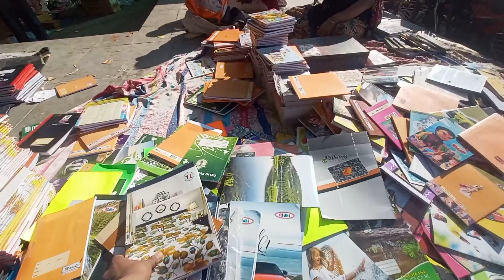Ravivari and Gujri Bazaar Ahmedabad//ravivari market ahemdabad//